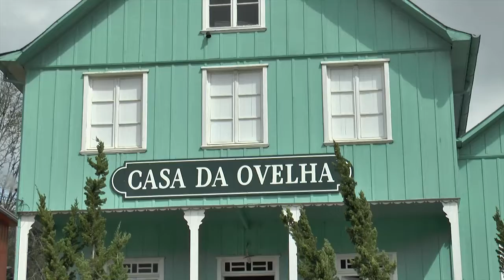Lugares para visitar no Rio Grande do Sul/RS - CASA DA OVELHA EM BENTO GONÇALVES